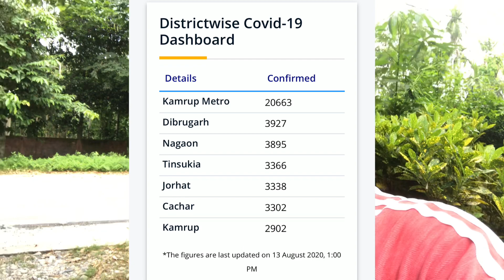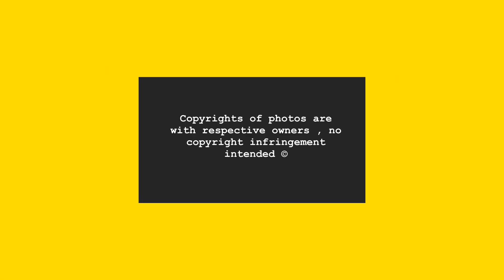Covid-19 test for teachers of Mayangpara cluster| Kuthurijhar | Bahbari High School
Mandatory Covid-19 test for teachers/staffs of Mayangpara/Kuthurijhar cluster before the reopening of educational institutions.